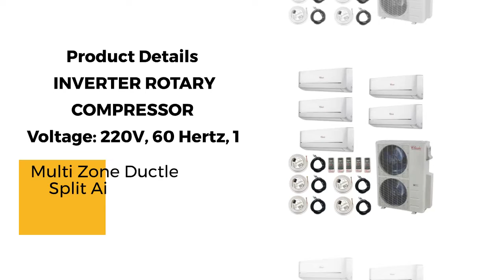Five 5 Zone Ductless Mini Split A/C Heat Pump.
ac heat pump,best ductless heat pump canada,central air conditioning vs heat pump,difference between heat pump and a c,heat pump vs air conditioning,heat pump vs condensing unit,trane heat pump prices home depot,air conditioning heat pump prices,ac heat pump split system

FIVE 5 ZONE DUCTLESS MINI SPLIT A/C HEAT PUMP. Multi-zone Mini Split Air Conditioners allow you to enjoy ideal levels of comfort in the rooms you use most. Buy Five 5 Zone 5X12000 BTU Ductless Mini Split A/C Heat Pump. Price: $4,998.00 ex. tax.